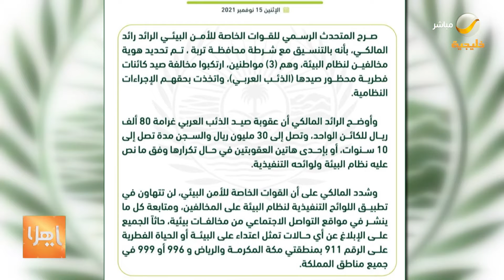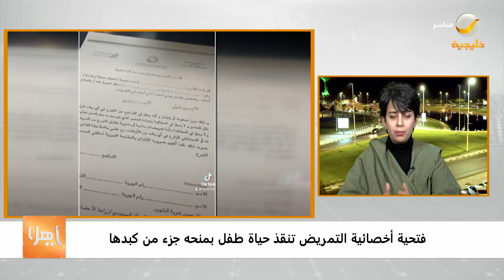ياهلا 15 نوفمبر 2021